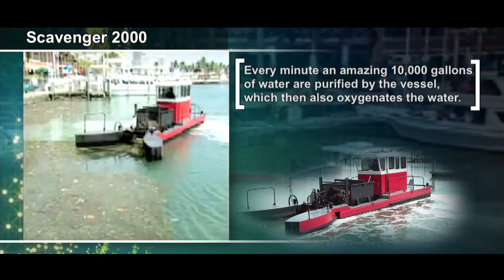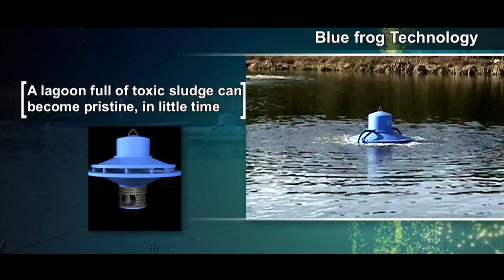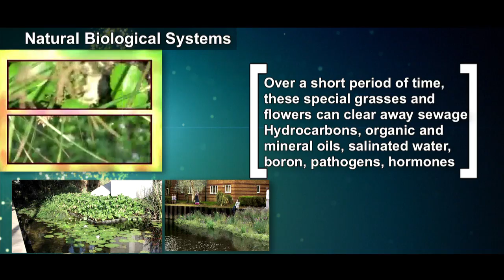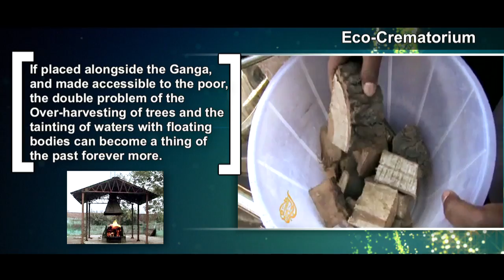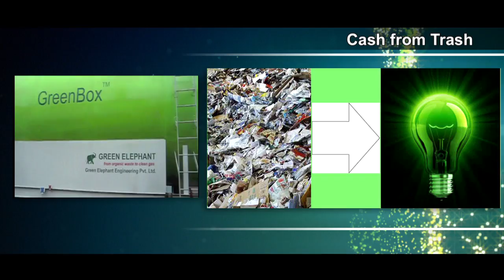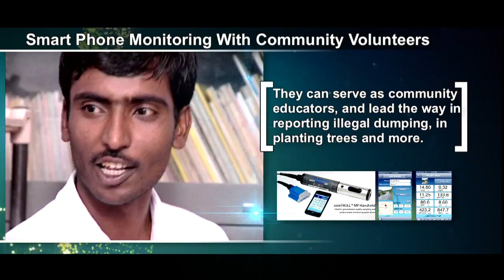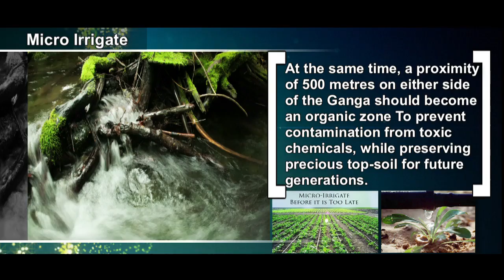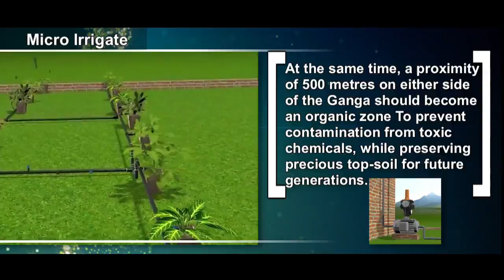Solutions for Pollution in Mother Ganga Short Film